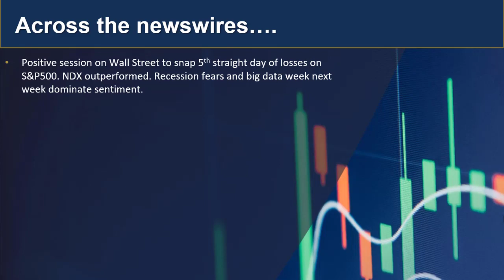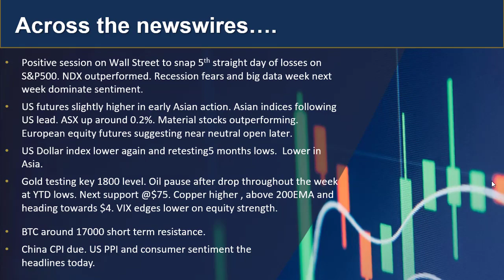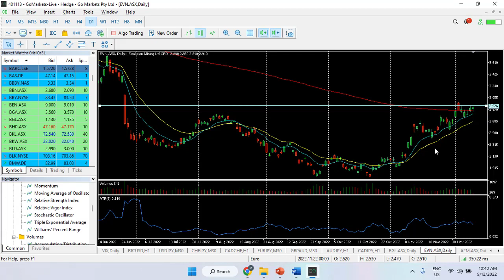GO Market Update and Charts of Interest - CHN and NDX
US Markets post their first day of gains in six...a meaningful turn or just a pause?..Get our latest thoughts on todays update.